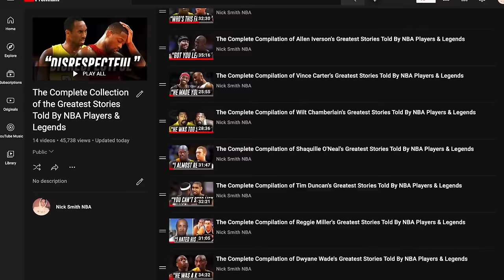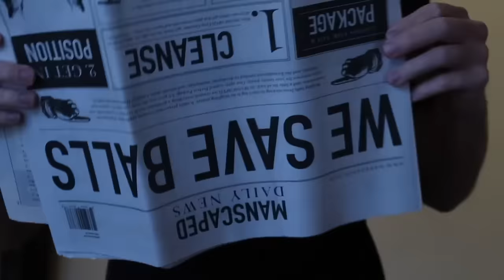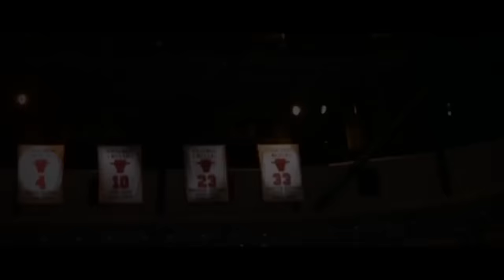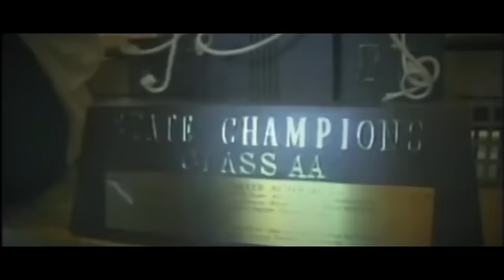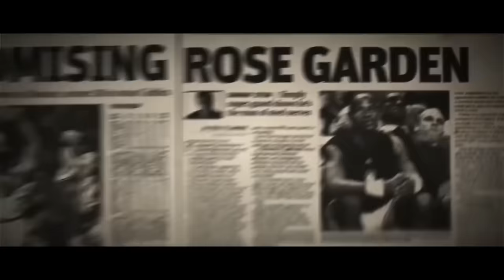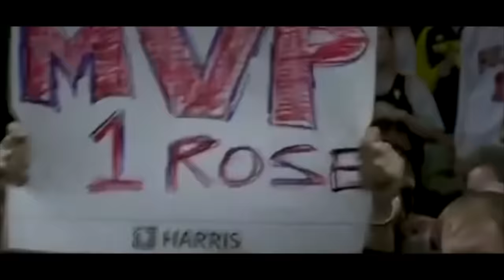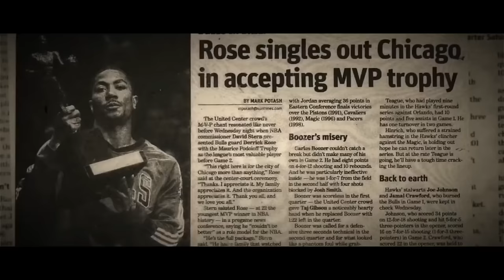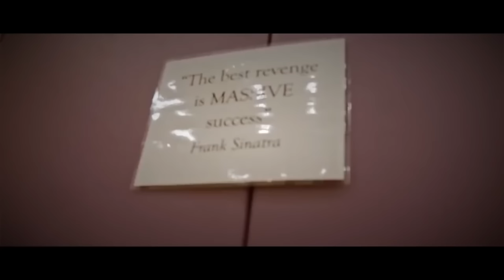The Complete Compilation of Derrick Rose's Greatest Stories Told By NBA Players & Legends